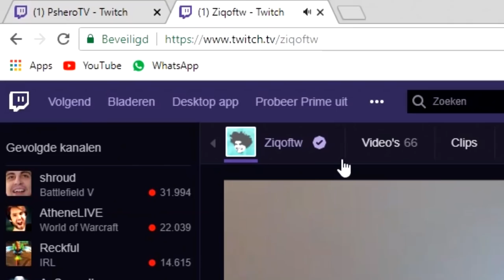This Is Why You Should Never Win Against Hunter Healer